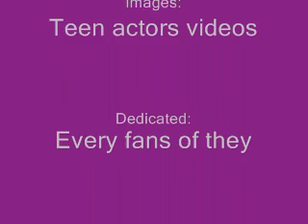love and goodbye song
Video con la cancion "THE CALL"